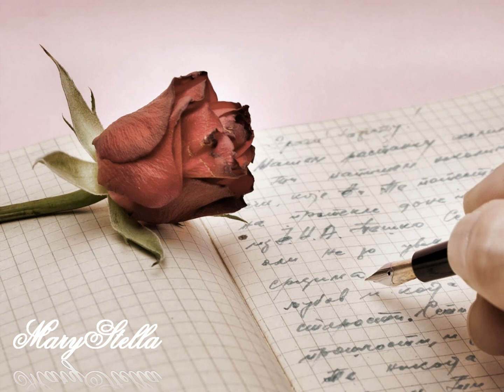Modà- Quello che non ti ho detto (Scusami ) Cover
Scusami,
Se ho preferito scriverlo,che dirtelo,ma non è facile dirti che
sei diventata il senso di ogni mio giorno,momento, perché...
perché sei fragile"""
I sentimenti sono la parte più nobile del nostro animo ,ma quante volte, non riusciamo a dire le parole più belle a chi amiamo !!!